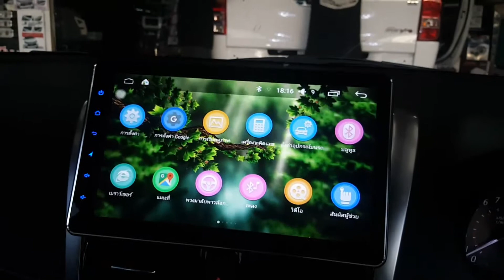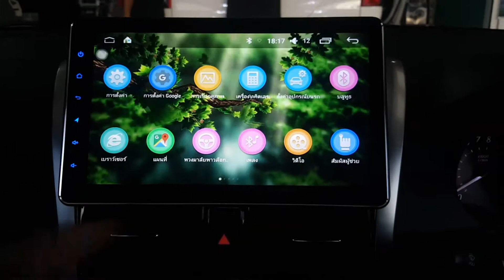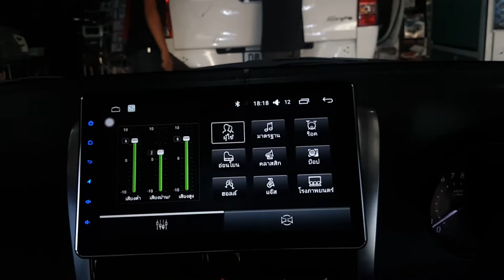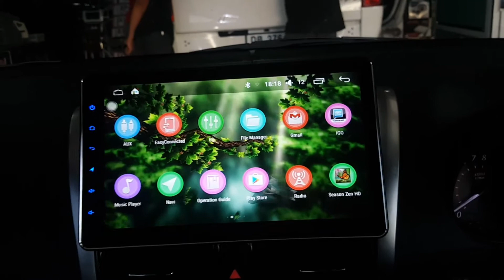NewVios จอ Android 10" /น้าแด่ม 081-2811259